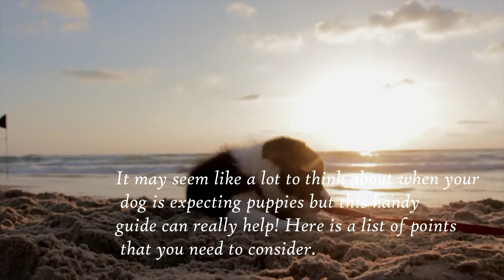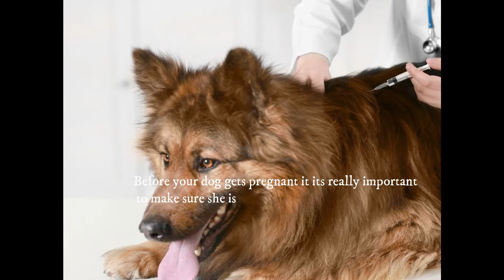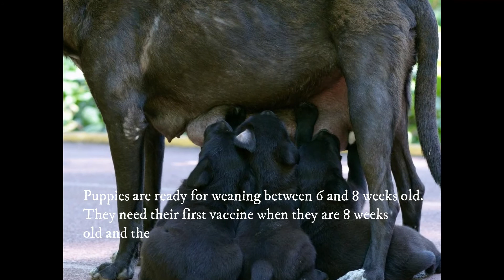HOW TO CARE FOR PREGNANT DOG (Basic care tips)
how to take care of your pregnant dogs
easy steps for dog labor